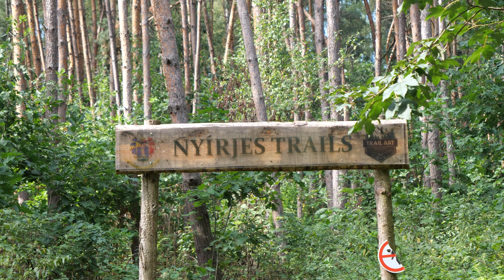Nyírjes - Balassagyarmat ny